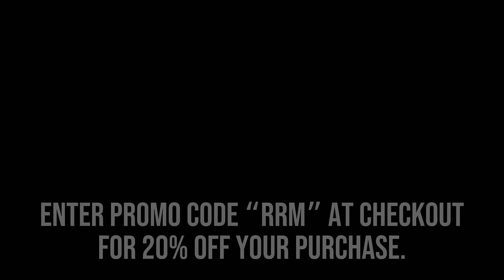Understanding The Divine Council And The Nephilim with Doug Van Dorn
In this episode of Theology Applied, Doug Van Dorn joins the show to explain the biblical account of the “divine council,” and how it relates to the nephilim.

PaxMail - Email & Docs For A Free People

*If you live in the Austin area, Pastor Joel just started planting a brand new church called Covenant Bible Church in Georgetown, Texas. He would love for you to come visit on a Sunday.